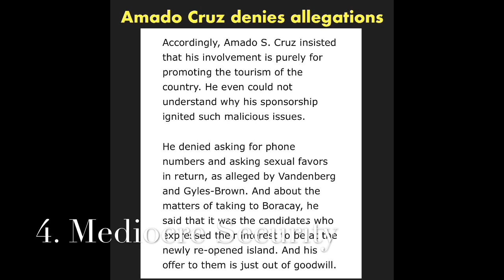5 Things I Hate About Miss Earth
VLOG #19 - I have been following Miss Earth since its inception in 2001. The pageant has grown tremendously since then, and it is now considered by most pageant followers and by the media as the third largest pageant in the world after Miss Universe and Miss World. It is unique among the major pageants because it has a specific advocacy - environmental awareness. Despite its popularity and relevance to today's society, the pageant suffers from certain flaws (production, management) that need to be corrected immediately if it seeks to maintain its momentum.